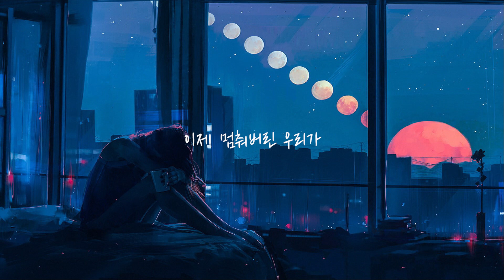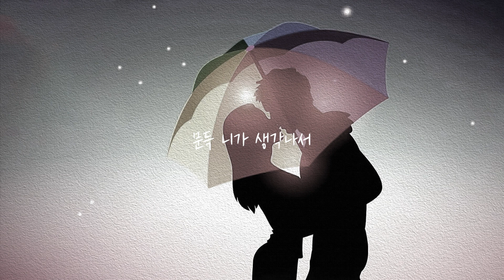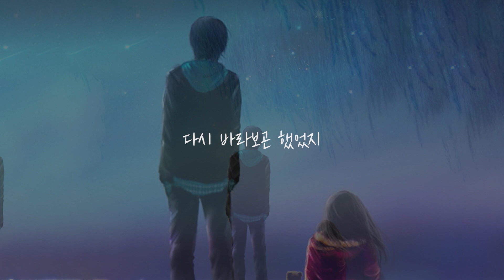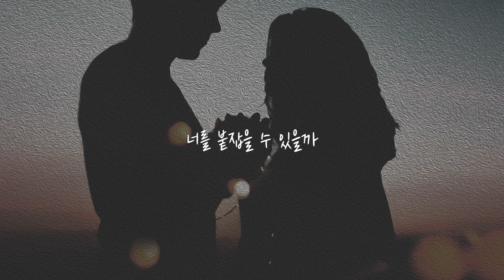[MV] 나재현 - 이별 후에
나재현 개인 Single 앨범 - 이별 후에 - 발매!

보컬 나재현의 첫 개인 Single 앨범 `이별후에` 가 발매되었다.
특히 작곡가 및 프로듀서 이재은이 참여해 대중들의 가슴을 울리는 곡을 선사하였다.

누구나 한 번쯤은 뜨겁게 누군가를 사랑하고
언젠가 그 사랑은 녹슬고 빛이 바래 아무도 몰랐던 이별이 다가온다.
그 이별조차 시간이 지나면 녹슬고 무뎌져 괜찮아져 버리곤 한다.
만남의 수많은 이유와 이별의 수많은 이유를 뒤로 하고
끝나지 않은 자신의 마음을 전하려고 하는 의미와 끝난 사랑임을 알아서
후회와 미련만 남아버려 할 수 없는 의미가 함께하는 곡이다.
이별 후에 가슴의 그 순간을 기록했다.

`이별 후에` 앨범을 발매하기까지의 많은 도움을 주신 음악동료분들에게 감사를 전해드리며
저희의 음악을 사랑해주고 들어주시는 많은 분께 깊은 감사를 드립니다.
앞으로 더욱더 좋은 곡들로 여러분들에게 찾아가겠습니다.
고맙습니다.

Album Credit

Vocal : 나재현
Lyrics by 나재현, 이재은
Composition by 이재은
Arrangement by 이재은
Piano : 이재은
Recorded by 이경훈 (LYSK), 최어진
Mixed by 이경훈 (LYSK), 최어진
Mastered by 이경훈 (LYSK), 최어진
Album jacket by 민서영